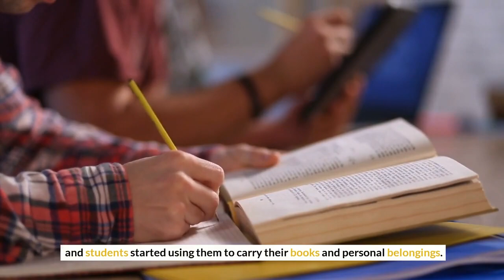The Fascinating History of Backpacks: From Ancient Times to Modern Styles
Hey, YouTube fam! In today's video, I'm diving into the captivating history of backpacks, tracing their evolution from ancient times to the stylish designs we see today. Join me on this informative journey as we explore the origins, innovations, and cultural impact of this beloved accessory!

From ancient animal skin and woven fabric bags to medieval scrip, people have always found ingenious ways to carry their belongings. But it was the pioneering work of Dick Kelty in the 1950s that truly revolutionized backpack design. His lightweight aluminum frame and adjustable straps paved the way for modern comfort and functionality.

We'll take a trip down memory lane, exploring the counterculture movement of the 1960s and 1970s, when backpacks became a symbol of individuality and self-expression. Witness how these practical packs transformed into everyday essentials for students and adventurers alike.

Today, the backpack market offers an incredible variety of styles, sizes, and features to suit any lifestyle. Whether you're an avid hiker, a globetrotter, or simply need a reliable bag for your daily commute, there's a backpack designed just for you.

Join me in celebrating the history and versatility of backpacks!